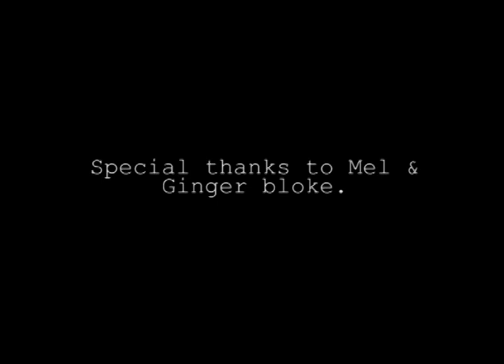BENDER by Anna Jordan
In Company presents BENDER, a new play written and directed by Anna Jordan, Winner of the Audience and Panel Awards for Playwriting at The Off Cut Festival 2009. The prize for winning was a week long run at this fantastic fringe venue.

BENDER is a ground breaking theatrical experiment; the first play inspired by stories and anecdotes posted here on Facebook! We have over 200 BENDER fans who have posted the weird and wonderful things that have happened to them on their craziest nights out. The result is a riotous rollercoaster of a play, filthy and funny, filled with euphoria, despair, lager and knob gags. Plenty of beer time afterwards. Don't miss it!